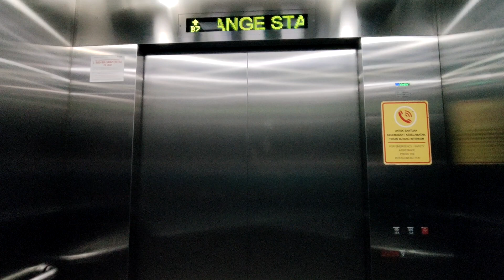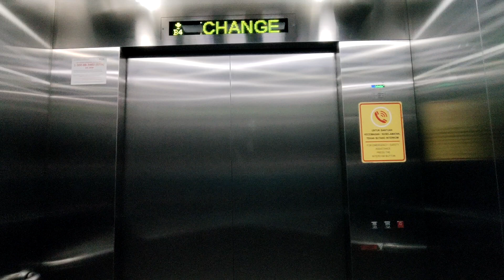Retake of the Eita Schneider Elevator at TRX Station in Kuala Lumpur, Malaysia (Platform)